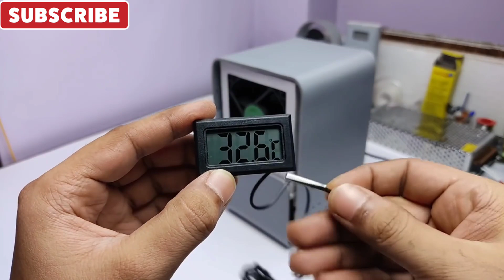How To Make a Portable AC At Home | Homemade Air Conditioner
Hello Friends !!!
             In this video i am gonna show you "How To Make a Portable AC At Home " using PVC Pipe . This Homemade Portable AC(Air Conditioner) is very powerful and easy to make at home using some materials that are easily available in market. This Homemade AC is very powerful that it cools temperature down to 22 degree Celsius within 15 minutes . You can call it Homemade Air Cooler also . This homemade Air Conditioner works on 12V 6A power supply , here you can use 12V adaptor and 12V Battery also to make it portable . You  can use this Homemade Powerful AC in car ,room ,office .
             I have used Peltier module for making this homemade Air Conditioner . This homemade AC is very handy and you can carry it anywhere . You can keep this Powerful AC on table while working . This Homemade AC looks very good when its completely made and its build quality is also very good because of the PVC pipe i used for making the body of this Air Cooler .

The Materials I Used :
1.  Peltier Module
2.  CPU Heat Sink
3.  CPU Fan
4.  Thermal Paste
5.  CPU Fan With Heat Sink
6.  Aluminium Heat Sink
7.  Sunboard 5mm
8.  PVC Pipe 110 mm
9.  PVC Pipe 140 mm
10.  12V 10A Power Supply

About This Video :
How can I keep my house cool without AC?

Does homemade AC really work?

What materials are used to make air conditioners?

How can I make a homemade air cooler?

How can I make my air cooler colder?

What household items can you use to make a cooler?

how to make split ac at home

how to make real air conditioner

how to make ac at home with ice

how to make a smart air conditioner at home

how to make an air conditioner with a fan and ice

how to make cooler at home - easy way

how to make air cooler without water

homemade air cooler project report

How to make AC at home without electricity

How to make AC at home without ice

How to make mini AC at Home